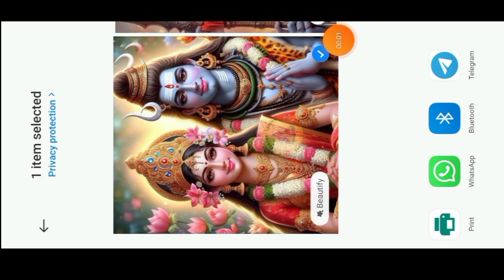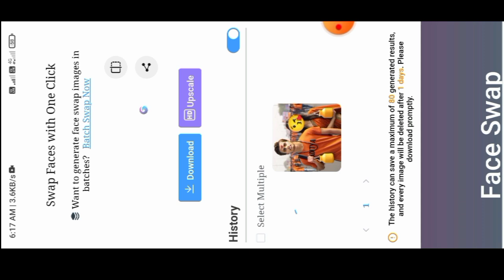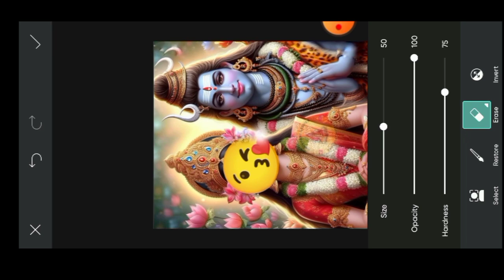Bol Bam Photo Editing kaise kare ll Sawan photo editing kaise kare 2024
bol bam photo editing 2024
bol bam photo editing kaise kare